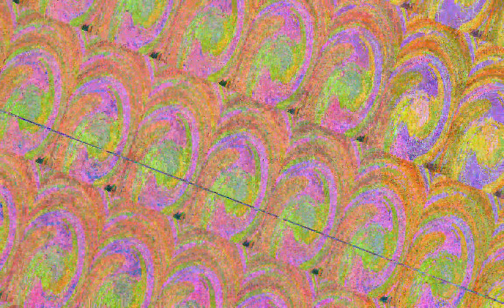[EPILEPSY WARNING] Movie 23 07 04 01h36m10s *Photosensitivity Warning*